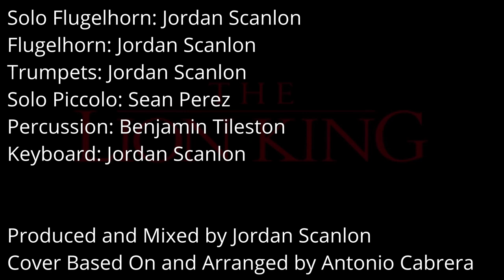Circle of Life | The Lion King | Trumpet Multitrack | Jordan Scanlon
Produced and Mixed by Jordan Scanlon

Cover Based On and Arranged by Antonio Cabrera

Hello every one, here's a project I had been working on. Circle of Life by The Lion King. It was featured in my school's virtual coffeehouse video. Free free to make suggestions on what other multitrack videos I should do!

Physical Recording Gear:
Logitech C920
Logitech C270
Go Pro Hero
Audio Interface
Pop Filter
Mic Arm

Trumpet Mouthpiece
MIDI Keyboard